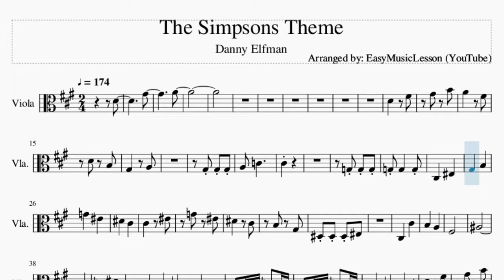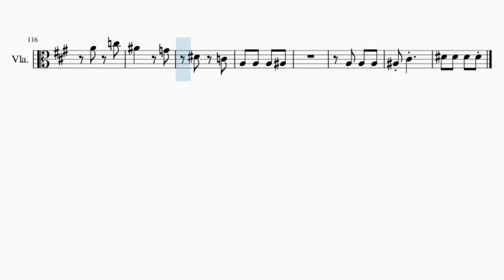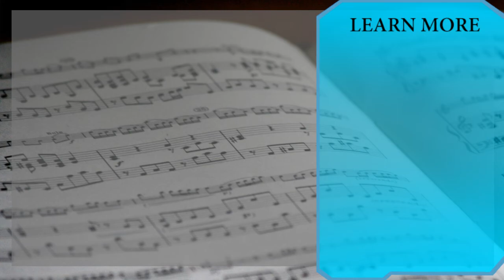Viola Sheet Music: How to play The Simpsons Theme by Danny Elfman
Comment and let us know how the videos have helped you. It keeps us going! :)Here is a sheet music/tab video on the song The Simpsons Theme by Danny Elfman on the viola. A viola sheet music arrangement which is transposed to notes that are easily played by viola, for the song The Simpsons Theme by Danny Elfman.

EasyViolaLesson teaches you to play the your favorite instrument, through well-arranged sheet music so that you too can learn how to play The Simpsons Theme by Danny Elfman on the viola as fast as you can. A viola sheet music with backing tracks to help your play the song better.

Chords of Viola arrangement:
D Maj   D Maj   G# Dom 7   C# Maj   C# Maj   F# Maj   F# Dom 7
F# Maj   D Maj   D Min 7   C# Maj   D Maj 7   D Min 7   F# Min Maj 7
D Maj   D Dom 7   B Min 7   A# Dom 7   A Dom 7   A Dom 7   A Dom 7
A Dom 7   B Min 9   E Maj   D Maj   E Maj   D Maj   E Maj   A Maj
D Maj   D# Maj   D# Maj   A Min 7 b5   D# Maj

Melody notes of Viola:
D4       G#4
A4
D4   F#4
G#4 B4
A4   F#4
D4 B3
G#3   A3
G#3 G#3 G#3
A3 C4
C#4
C#3   F3
G#3   B3
G4   F4
D#4   C#4
C#4   F4
G4 F4
D#4   C#4
B3 G#3
D#3 D#3 D#3 F3
C#3   C#4
B3   A3
F#3
A#3
C4   D#4
C#4
A#3   F#3
C3
F#3 G#3 A#3 C4 A#3 G#3
A#3   F#3
A#3   E3
D4   F#4
G#4 B4
A4   F#4
D4 B3
G#3 G#3 G#3 A3
F#3     G#3
B3 A3 G#3 F#3 D3
F#3
G#3 B3
A3   F#3
D3 D4
F4 D4 E4 D4
A3
B3 D4
C#4   F4
G4 A#4
G#4   F4
C#4 A#3
G3 G3 G3 G#3
G3 G#3 C#4 B3
G4 G#4 C#5 B4
E4 F#4 G#4 E4
A3 G#3 A3
D3   F#3
A3   C4
F3
A3
B3   D4
C4
A3   F3
F3   A3
B3   D4
A4
D#3 A3
D4
F#4   G#4
B4 A4
F#4   D4
B4 G#4
G#4 G#4   A4
A4 G#4
G4   F#4
F4 E4 D#4
D4 C#4 C4
B3 A#3 A3
D4
F#4
G#4 B4
A4
F#4
D4 B3
G#3 G#3 G#3
A3
A#3
A3 A#3 B3
C#4 D4
D#4   G4
A4 C5
A#4   G4
D#4 C4
A3 A3 A3 A#3
A3 A3 A3
A#3 C#4